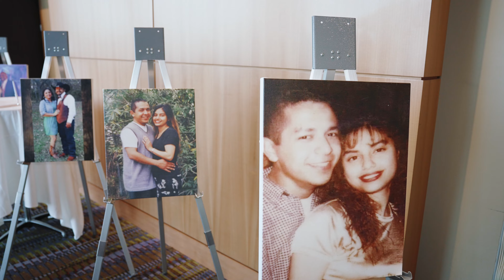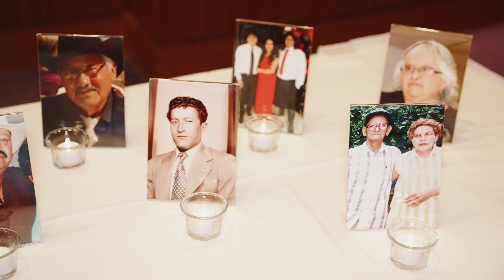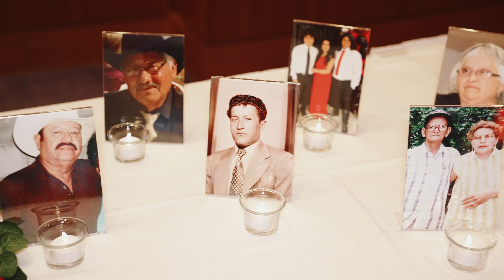RICK & MARY PEREZ - WEDDING HIGHLIGHT VIDEO - TWINS MEDIA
American Bank Center
Skip Entertainment